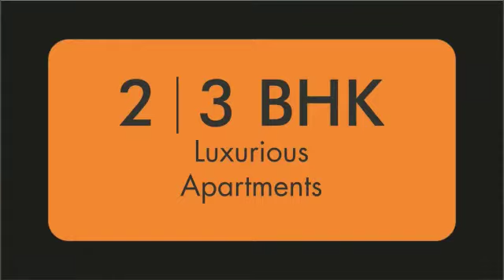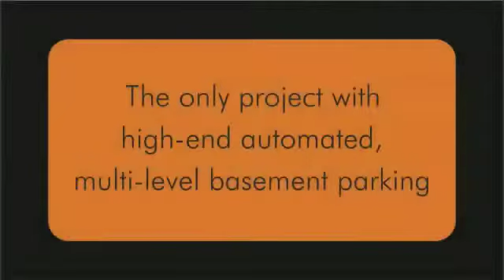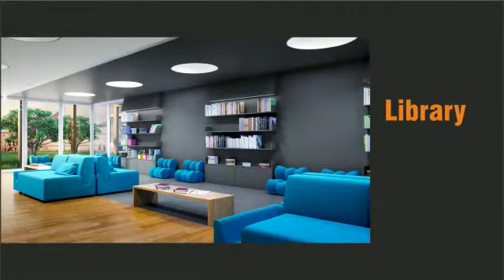Shree Balaji Agora City Centre | A Paradise in Vadodara | Shree Balaji Group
“City within City”

 Design Endorsed by international Renowned Architect Mr. Andre Kikoski - from New York USA.
 Structural Consultants – New York based CBM Consultants, who are structural consultants of  Burj Al Arab Dubai.
 70-meter-tall masterpiece standing tall with pride and with a view of lush green picturesque land on its three sides
 Premium Club House spread on 210,000 sq. ft. at 60 feet height - first of its kind serving elite people of Vadodara with 55+ amenities.
 Monumental Structure – unique façade lighting
 A 2.6 Million Square Feet construction at one place first time in Vadodara.
 Foyer with Italian Marble.
 Two level basement parking.
 6 Star ( ) Rated Project by CRISIL
 24x7 Power back up.
  5 level security with gadgets of international standards.

“Residential”

 18 Elevators in the residential buildings first time in Vadodara.
  2,10,000 square Ft Podium Club @ 60 feet  from ground level
 Two staircases in each of the building.
 Stunning swimming pool at the height of 60 feet, first time in Vadodara.
 4 BHK Flats in Separate Tower with separate lobby.
 Multi-level parking  accommodating 1500 Cars – Dedicated parking for residents.
 First floor of residence @ 70 feet height- No pollution.

“Commercial – Retail”

 The project is centrally located where in 65% of Vadodara Population lives in.
 1 St Concept in Western India for retail space  33% Retail -33% Entertainment -33% Hospitality
 First concept in Vadodara for Retail- Corporate- Residences.
 Every shop has a frontage on both sides.
 6 escalators at high street , first time in India.
 Creative façade is been designed by  International Architect.
  Multilevel  car parking with 16 feet height accommodating 1500 cars. Biggest car parking facility in Vadodara. Separate car parking for Retail and residences.
 Dedicated gaming zone of 15000 square feet.
 Biggest high street of Western India having 6 Lakh Square feet spread on three floors, giving an experience of International standards.

“Office Space”

 192 Premium offices with club lifestyle for Esteemed  people.
 7-star premium offices with garden.
 Ample parking space with largest two-level basement parking.
 6 High Speed elevators in office tower, first time in Vadodara.
 Well-designed foyer
 Unique marvel of engineering with revolving restaurant at 70-meter height.
 Unique  structural designed  60 feet façade without support.
 Separate entry  for the building.
 Unobstructed view from every office complex.
 Complimentary Wi-Fi for elite customers.
 1st concept of conference hall with 4 thematic restaurants in Vadodara.